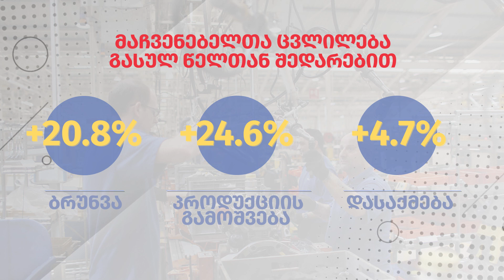საწარმოთა საქმიანობის შედეგები, 2022 წელი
✔ რამდენს ვყიდით
✔  რამდენს ვაწარმოებთ
✔ ბიზნეს სექტორში დასაქმებულია
✔ მაჩვენებელთა ცვლილება გასულ წელთან შედარებით
✔ დასაქმებულთა განაწილება რეგიონების მიხედვით
✔ საშუალო თვიური ხელფასი
✔ პროდუქციის გამოშვების სტრუქტურა
✔ ბრუნვის სტრუქტურა საწარმოთა ზომის მიხედვით 🔗👇